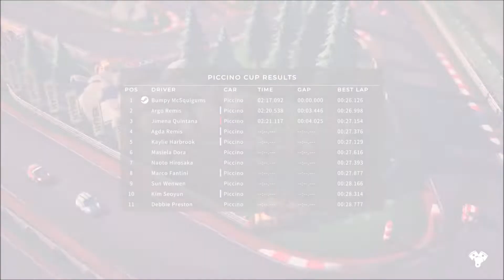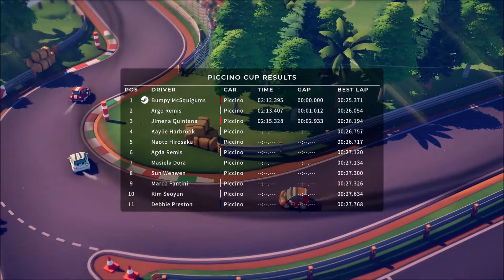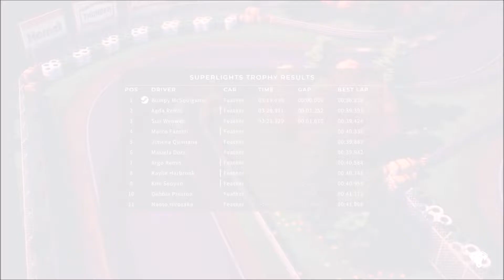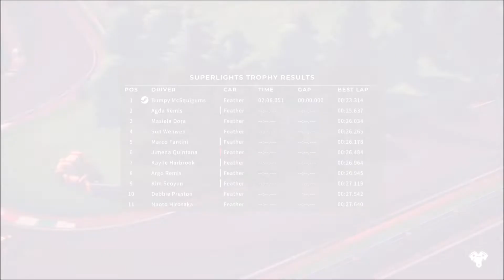Let's Play Circuit Superstars - Part 1 - It's Been Over 2 Decades!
Let's Play Circuit Superstars!  It has been quite a long time, definitely over 20 years, since I have last played a top down racing game.  I remember the arcade versions back in the day with the dirt track and steering wheels.  I also remember  maybe on the Sega Genesis/SNES as well.  It intrigued me and I really wanted to check it out!  I cover a ton of different stuff and I have to say, I've never covered anything like this!  Let me know if this is your thing down in the comments down below!  :D